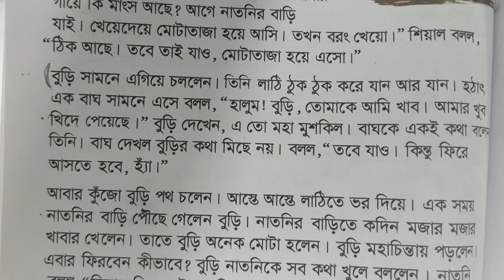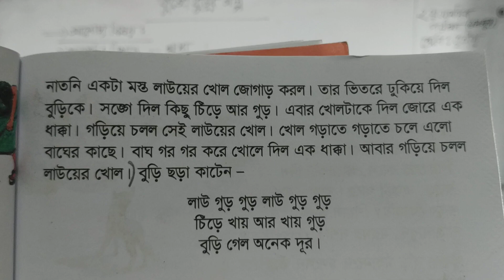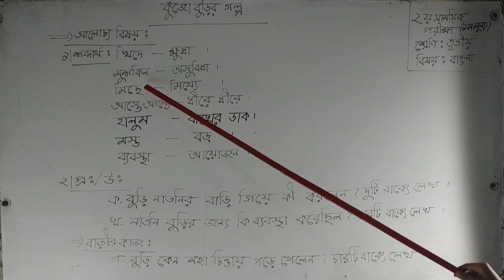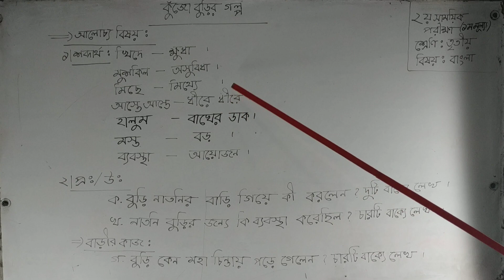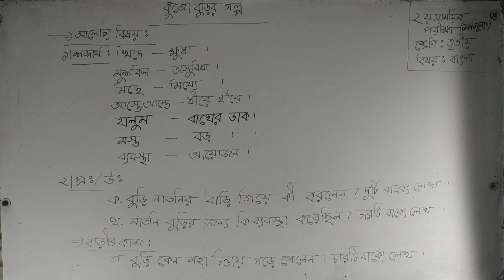Bangla-Three,SAM mam,kpsc online class.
The more you read,the more you will learn.